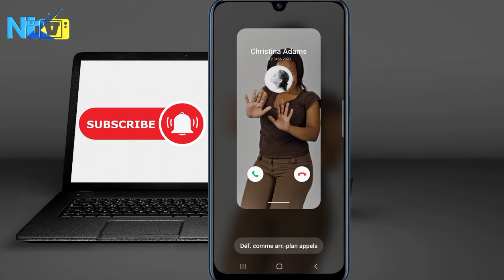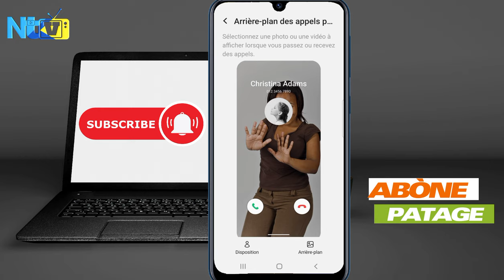METE YON FOTO POU TOUT APÈL WAP RESEVWA SOU TELEPHONE OU